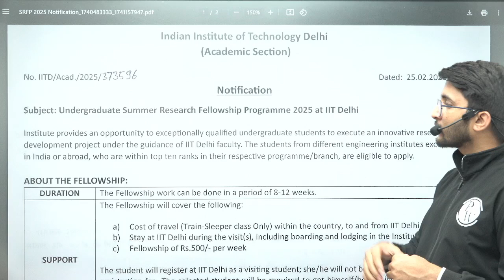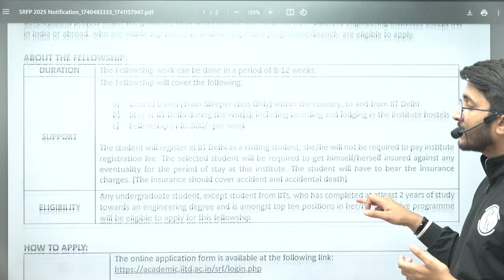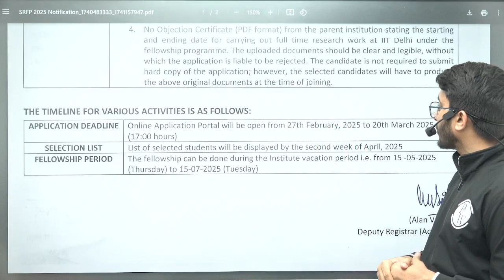IIT Delhi USRF 2025 | Golden Opportunity for B.E / B.Tech Students